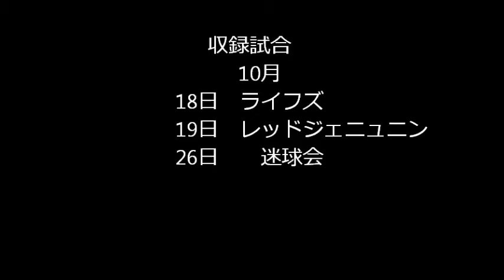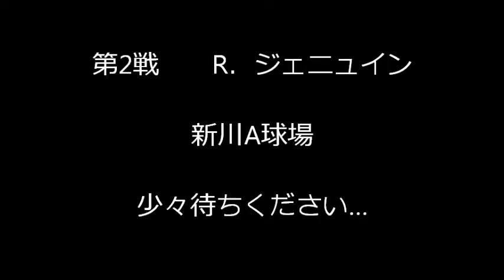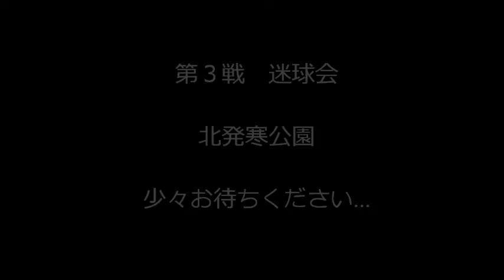野球動画４ 3試合まとめて放映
カルボナリ動画2014年　第4回目の投稿です。